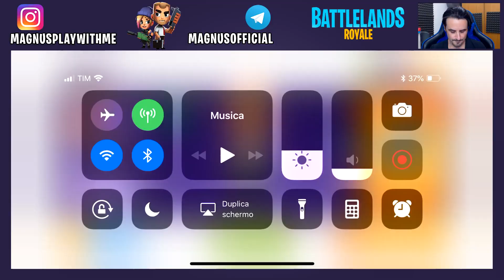DEVASTO IN DUO - BATTLELANDS ROYALE STAGIONE 2 - Android IoS